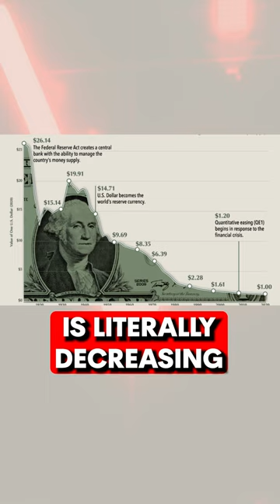Why banks are a big scam!